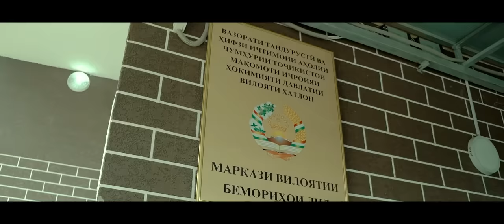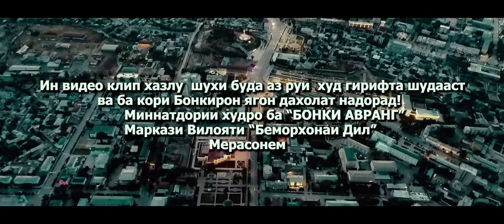Ahliddini Fakhriddin Кино клип Номта бугу 2022